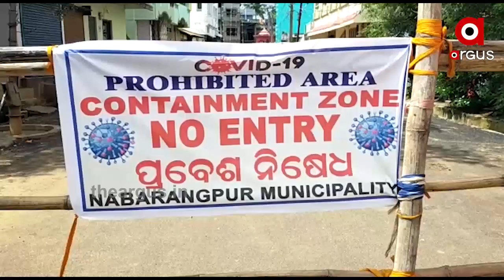ରାଜ୍ୟରେ ବେକାବୁ କୋରୋନା....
ରାଜ୍ୟରେ 18 ହଜାର ପାର ହୋଇଛି ପଜିଟିଭ ସଂଖ୍ୟା.